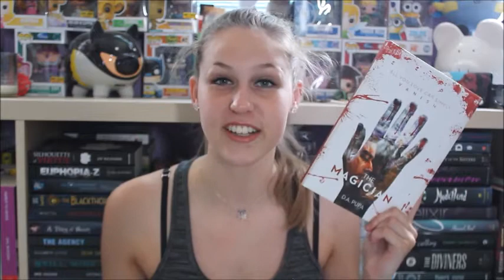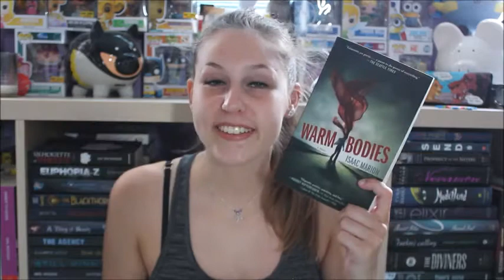Top 5 Wednesday | Books You Wish Had Sequels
Lovin' them fly away hairs doe